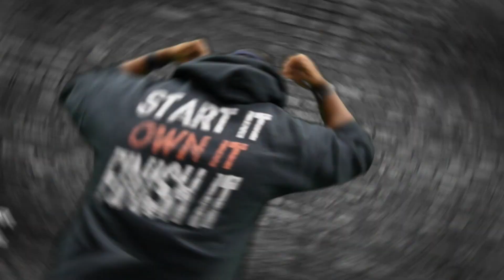How to Keep Fit While Traveling: 4 Simple Tips for Staying Active on the Go!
Are you wondering how to keep fit while traveling? Whether you're on a business trip, family vacation, or backpacking adventure, staying active can feel like a challenge. In this video, we’ll share practical tips and easy exercises to help you maintain your fitness routine no matter where you are. Discover how to make the most of hotel gyms, fit in quick bodyweight workouts, and stay motivated while enjoying your journey. Don’t let travel derail your health goals—stay fit, healthy, and energized wherever life takes you!